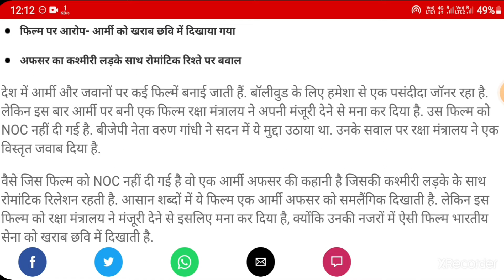🪖सेना और सैनिकों की छवि को गलत तरीके से पेश करने का अधिकार किसने दिया है इनको ? indianarmy film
🌐SAINIK SAMACHAR सैनिक समाचार 🌐
🌐A YouTube Channel for all Defence Pensioners & CG Employees🌐
🇮🇳Jai Hind🇮🇳
Welcome to 🇮🇳Sainik Samachar सैनिक समाचार🇮🇳
🇮🇳The only trustworthy YouTube Channel for Defence Pensioners (Ex-Servicemen, Family Pensioners & Civilians) & Central Govt Employees where everything is found with authenticity and credibility🇮🇳
👉सैनिकों, पूर्व सैनिकों और केंद्रीय कर्मचारियों का एकमात्र भरोसेमंद यूट्यूब चैनल "Sainik Samachar सैनिक समाचार"।

🌐WAY TO FOLLOW & CONNECT WITH SAINIK SAMACHAR -

7️⃣✍️Sainik Samachar Instagram Channel (please follow)-
👉Sainik Samachar

🇮🇳PCDA (P) ALLAHABAD HELPLINE🇮🇳
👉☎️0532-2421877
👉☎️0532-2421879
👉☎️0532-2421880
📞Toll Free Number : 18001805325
cda[dash]albd[at]nic[dot]in
Fax - 📠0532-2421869, 📠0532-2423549, 📠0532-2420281, 📠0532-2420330